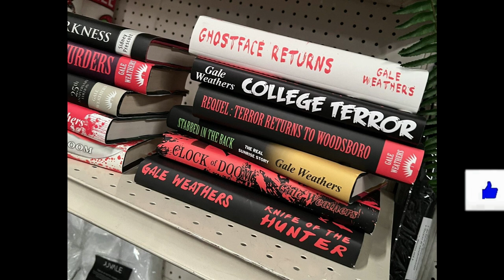Scream 6 | Ghostface Upset About Gale's NEW BOOK?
Scream 6 began filming a few months ago in Montreal and Ghostface's terror in New York has come to a close. Woodsboro will get a break, but the survivors will take Ghostface to their new location. Marketing for Ghostface's New York debut has begun with the first teaser, poster, and new images of Ghostface released. Gale Weathers seems to have written a new book on the prequel event after all.